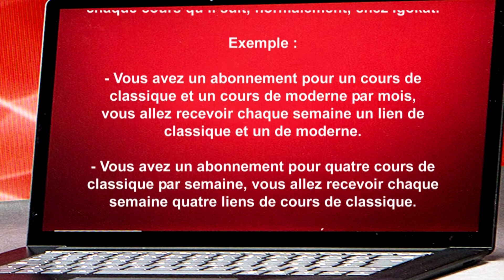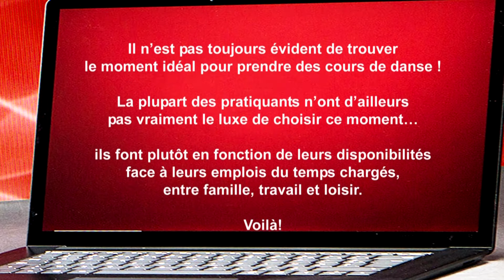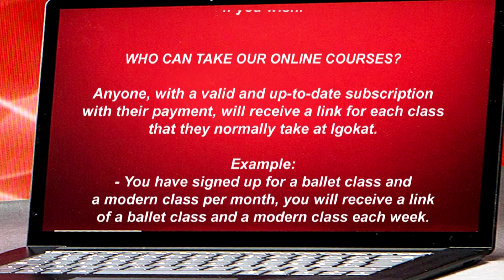Presentation CLASSES ONLINE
À partir du lundi 23 mars 2020 nous vous proposons tous nos cours ‘ONLINE’.
From Monday March 23rd, 2020 we will offer all of our ONLINE courses.